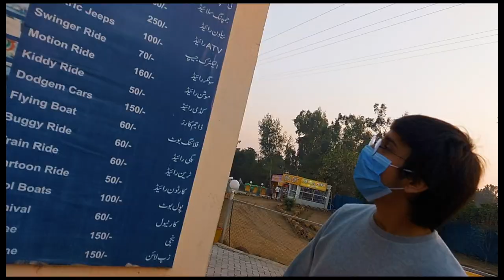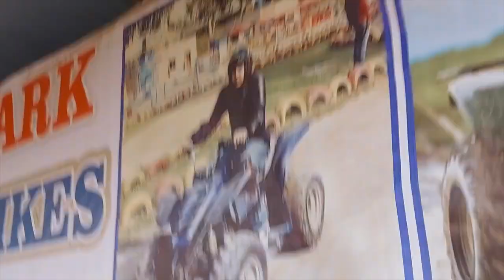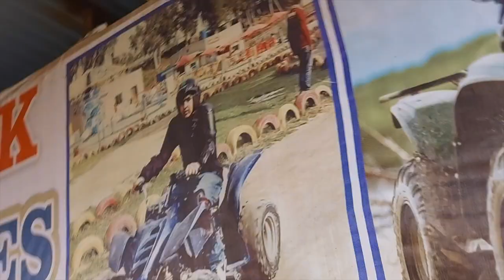PAKISTANI BOYS DAY OUT 🖤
Happy Birthday, Tauheed.
 My Inspirations:
Key to my HEART❤️ : PAKOLA